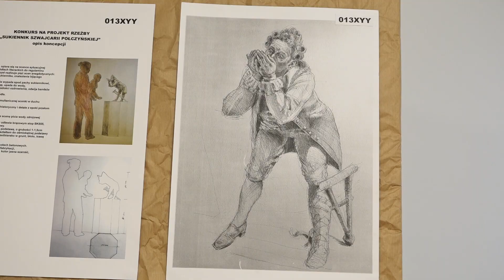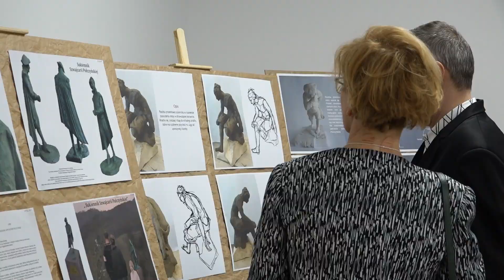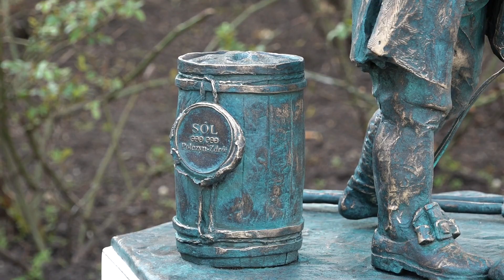Szlak Połczyńskiego Sukiennika 2024